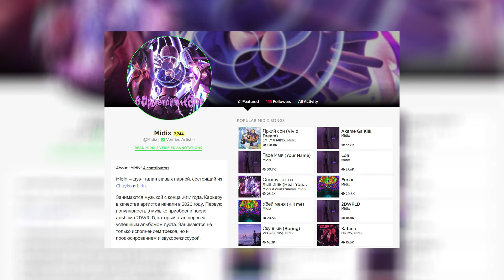Midix - Sweet Heart speed up